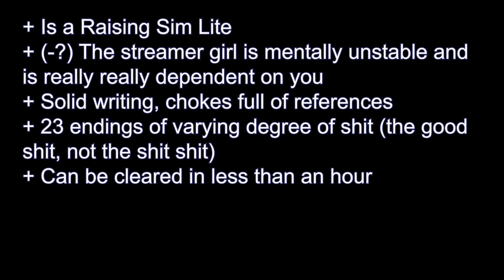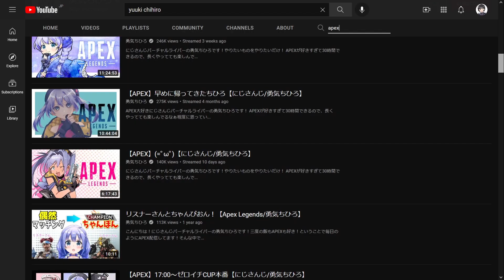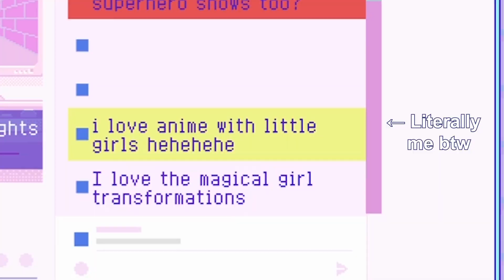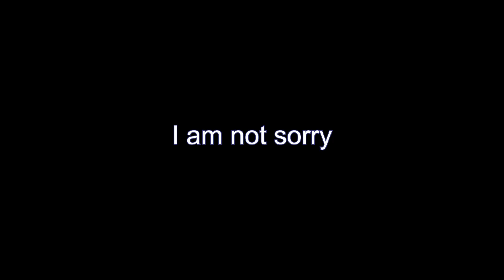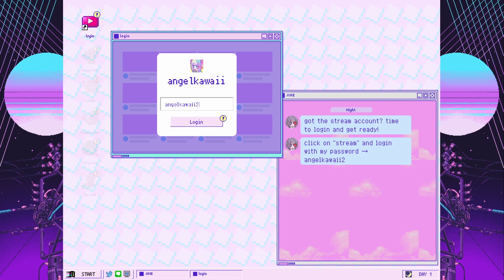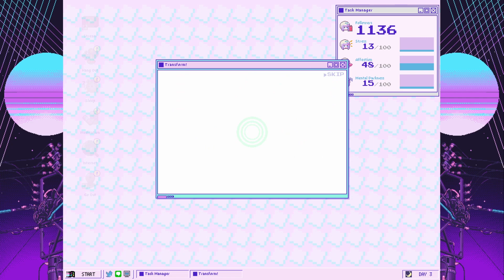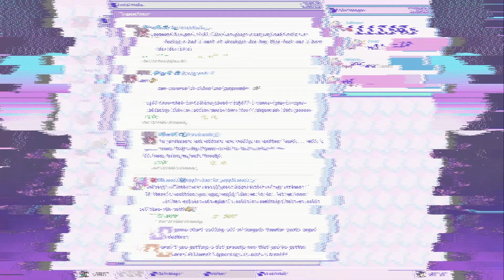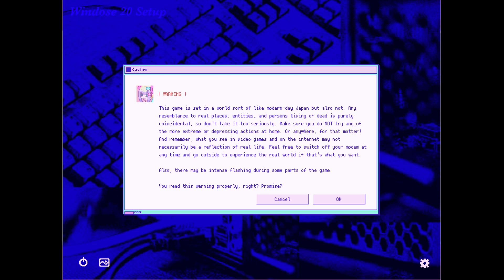Needy Streamer Overload (Needy Girl Overdose) - Review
Clickbait title: Don't sleep on this one-of-a-kind Vtuber grooming simulator (Ame is not a Vtuber btw, she cosplays to do streams)

Needy Streamer Overload, or Needy Girl Overdose as it's known in Japan, just got released on January 21, 2022, and some of the Vtubers I followed playing it made me curious about checking the game out myself.

The views ain't gonna come themselves so might as well hopped on the bandwagon and do a quick review of this game before the fad dies, I thought.

Short Deez Nuts clip taken from ERB's Moses vs Santa Claus Epic Rap Battle of History

Needy Girl Overdose - 天使でも喜んじゃいます (Tenshi demo yorokonjaimasu/Even the angel is happy)
Needy Girl Overdose - INTERNET ANGEL
Needy Girl Overdose - 駄天 (Daten/No good Angel)
Needy Girl Overdose - 天使は感動する (Tenshi wa kandou suru/The angle is moved)
Needy Girl Overdose - やっぱり天使なんていなかったね (Yappari Tenshi nante inakatta ne/There really was no angel, huh?)